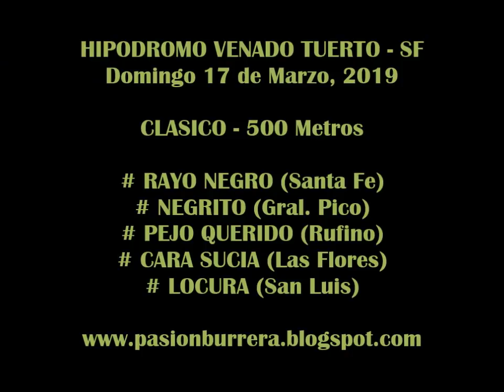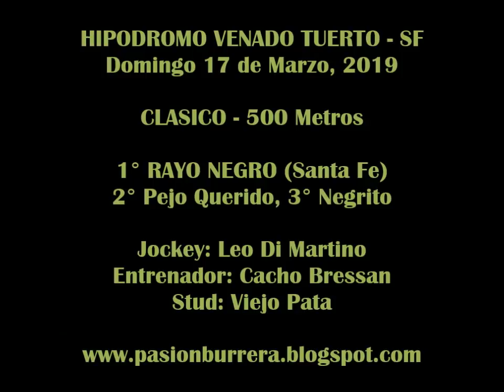RAYO NEGRO, Venado Tuerto (17-03-19)